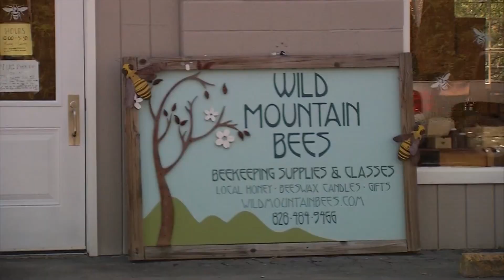Video: Man drives with 3,000 bees loose in truck